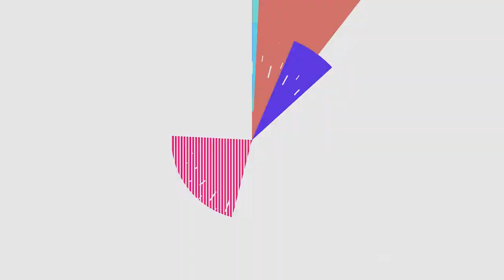Kuri Adorable Home Robot Brightens Up Your Life - GadgetFlow Showcase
Embrace the future of robotics with the adorable home robot, Kuri. Complete with a delightful personality, Kuri brings a unique spark of life to your home. Saying “Hey, Kuri” enables her to respond to a variety voice commands thanks to a four-microphone system. In response, Kuri lights up and makes an adorable “beep boop” noise to confirm your command. In addition, Kuri will play your favorite podcasts, audiobooks, and music. She’ll even dance along!